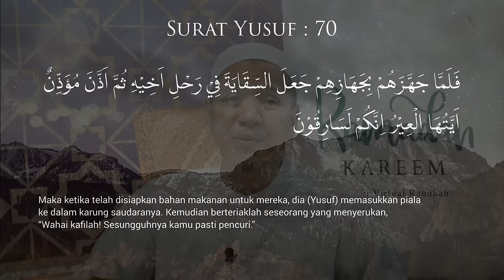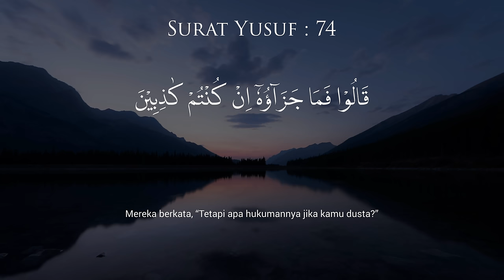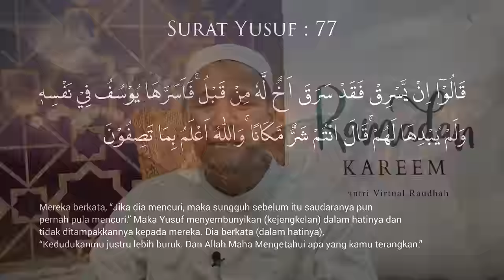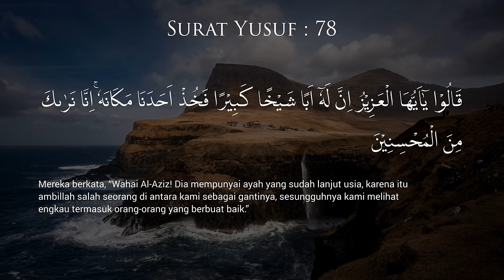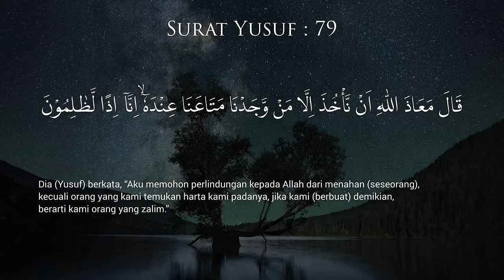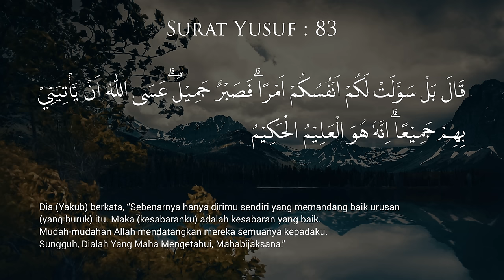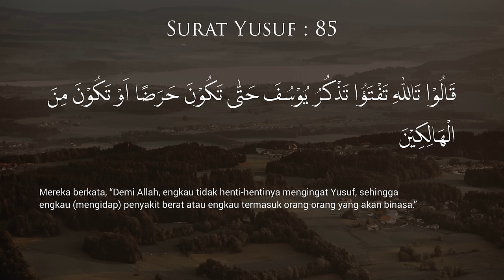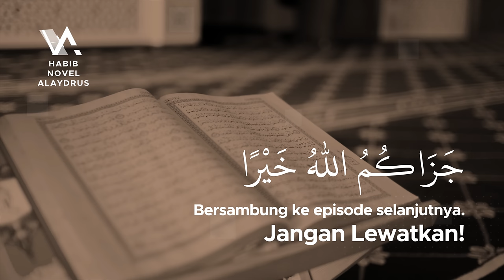PERTEMUAN NABI YUSUF DENGAN SANG ADIK - Tadabbur Surat Yusuf Eps 22; Habib Novel Alaydrus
Jazaakumullaah khoiron ☺️🙏

Info Lengkap klik PERTEMUAN NABI YUSUF DENGAN SANG ADIK - Tadabbur Al-Qur'an Surat Yusuf Eps 22; Habib Novel Alaydrus